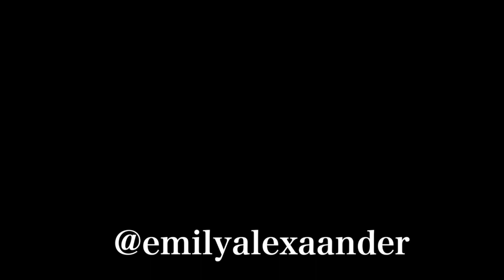we're getting married next!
hello loves! In this video, I vlog going to the JATIE wedding!
xoxo ems